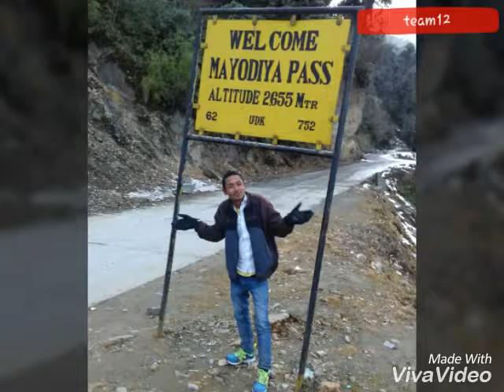Mayodia visit ..team twelve /2017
We Visited MAYODIYA PASS of AURONACHAL PRADESH in February 2017 with Freinds , Entire the video Whole Journey from Starting to Destination is in ,, That was really Adventure to Visit MAYODIYA with Bike Splendor and Glamour only ,